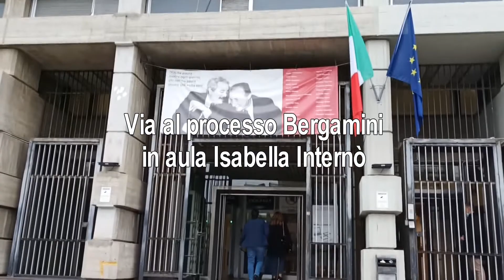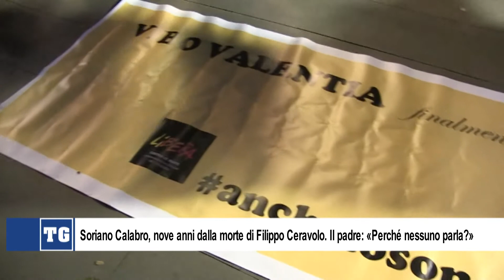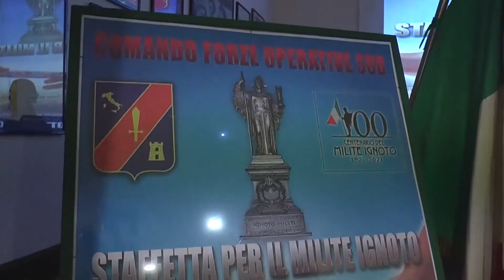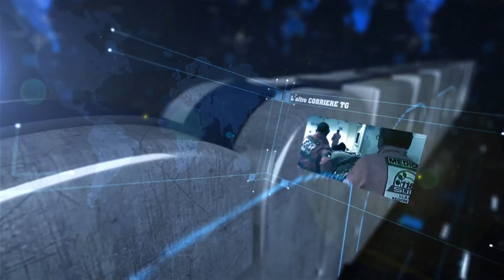TG L'ALTRO CORRIERE 25 OTTOBRE 2021 SERA